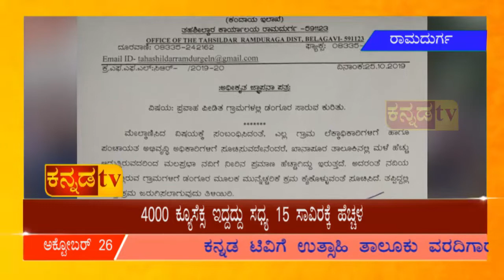ಕನ್ನಡ ಟಿವಿ ಅಗ್ರವಾರ್ತೆ 26-10-19